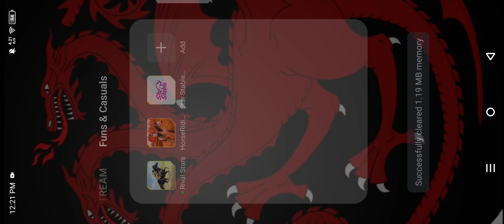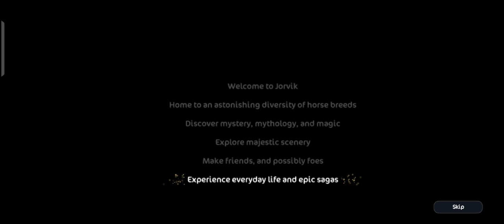Horse Stable Online 🐎🖤⚔️